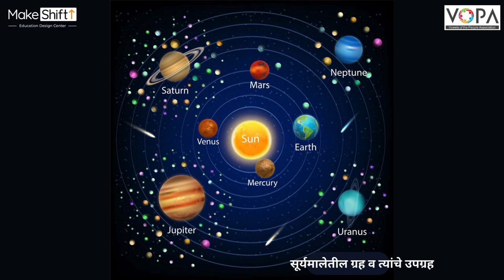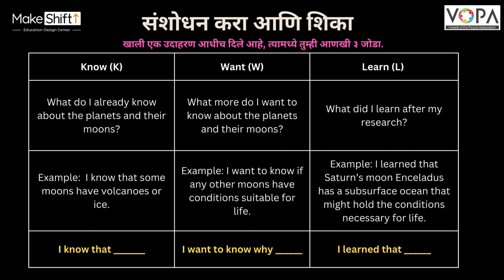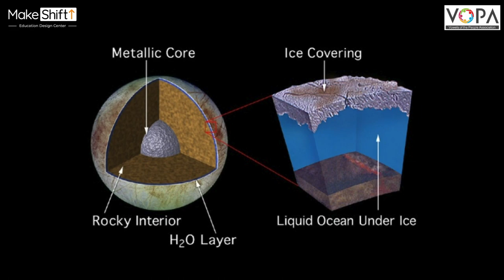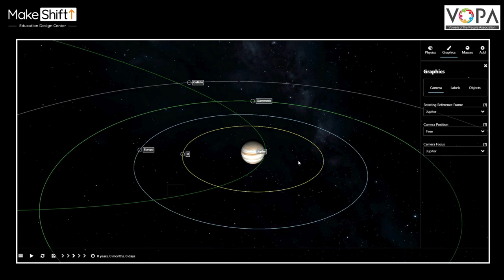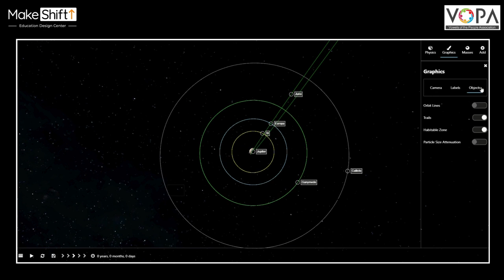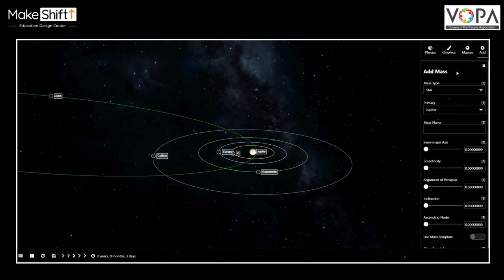Planets and their Moons | Special Course | Space Science | V2 | V-School